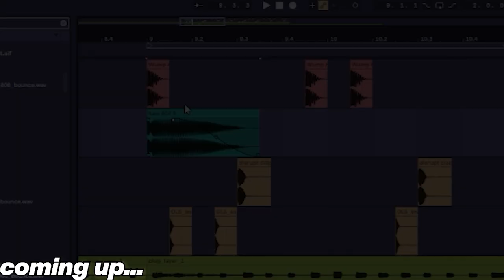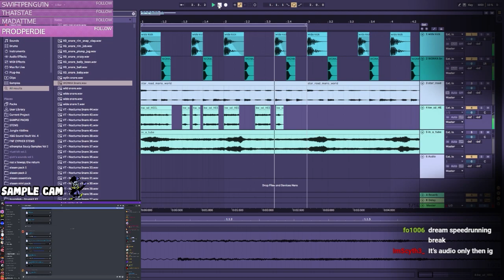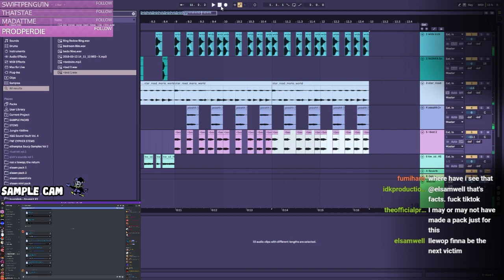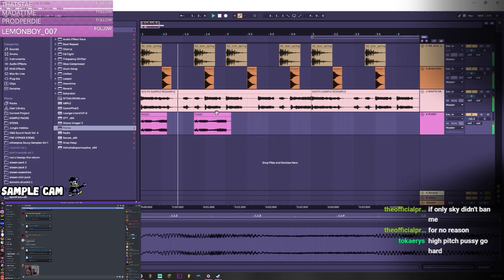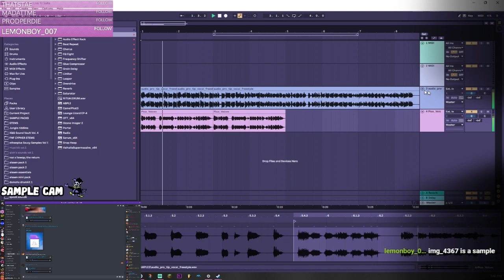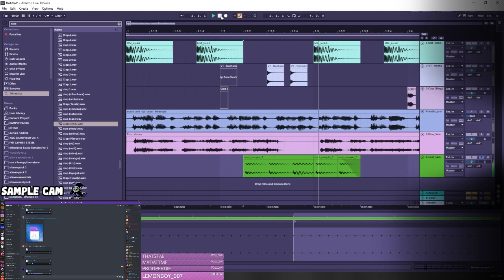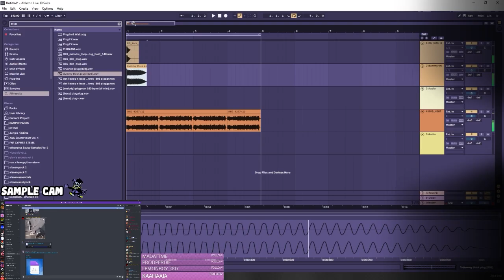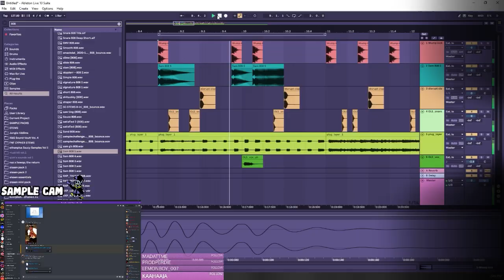5 beats using YOUR samples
super late but this was pretty fun ngl, im definitely thinkin about making more beats with yalls horrific samples again

TIMESTAMPS:
0:00 intro
0:09 stupid stream beat 1
3:02 stupid stream beat 2
4:37 stupid stream beat 3
6:11 stupid stream beat 4
7:05 stupid stream beat 5
8:16 outro